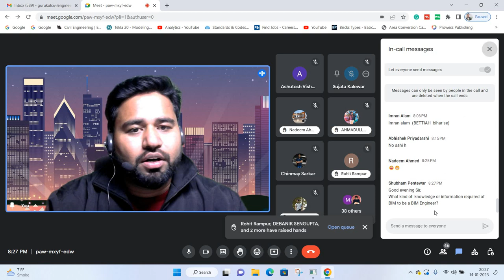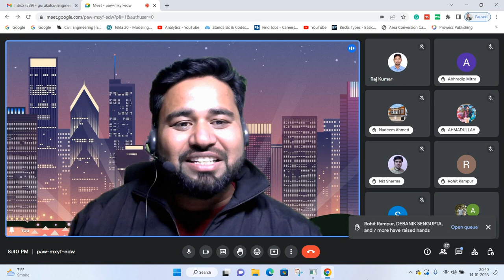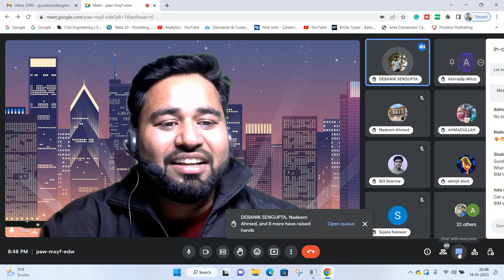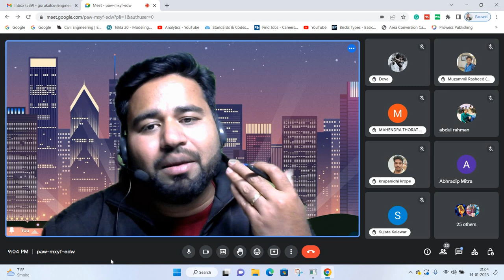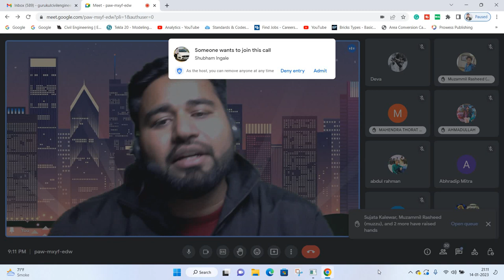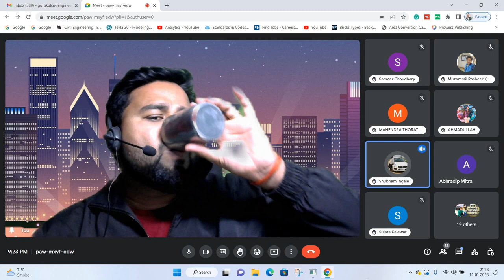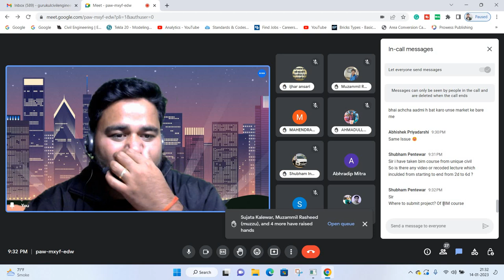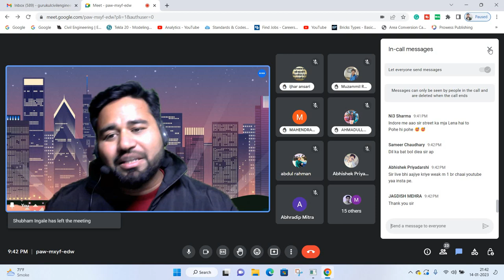Best online civil engineers meetup || Learn from others Experience ||By- Akash Pandey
Best online civil engineers meetup || Learn from others Experience
civil engineering,
civil engineering projects,
unique civil,
engineer,
software engineer,
tech meetup,
neetu singh english,
meetup,
neetu mam english class,
civil 3d,
neetu mam motivation,

Hello friends...